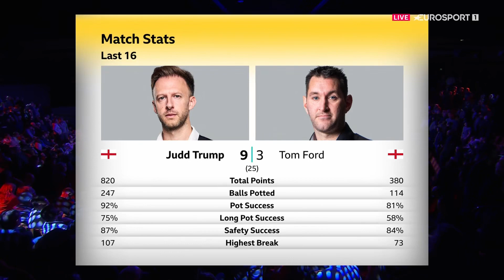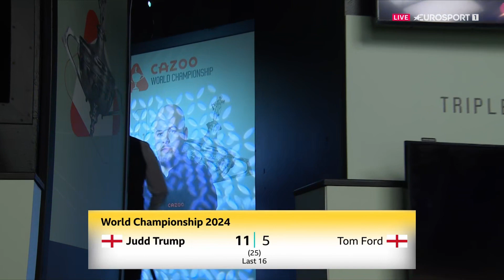2024 World Snooker Championship Last 16: Tom Ford vs. Judd Trump (Full Match 2/3)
2024 World Snooker Championship Last 16: Tom Ford vs. Judd Trump
Full Match Session 2 of 3
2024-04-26, Crucible Theatre, Sheffield, England

Referee: Terry Camilleri
Commentators: Phil Yates, Joe Johnson